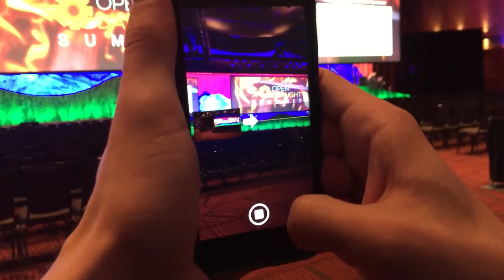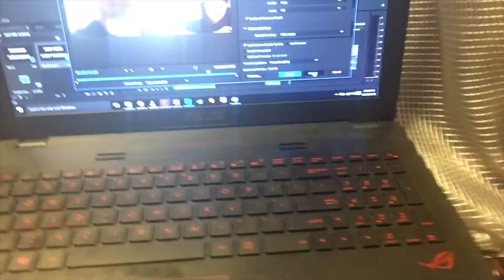We Filmed LinuxCon Near Seattle - Deal With It VLOG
Happy Thursday everyone! Congratulations for making it past hump day, only one day left until the weekend!